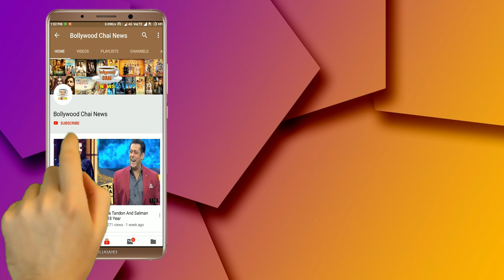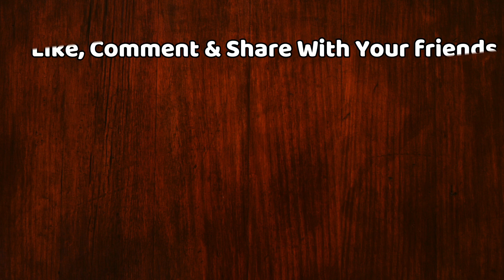Bigg Boss 13 : Mahira Sharma Shares A Interesting Story Of School Teacher With Housemats | Day 116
Bigg Boss 13 | Mahira Sharma Remembered And Shares Story Of School Teacher With Housemates | Day 116 | BB 13 | Bigg Boss 13 Latest News | Bigg Boss 13 Tonight Episode | Bigg Boss 13 Latest Updates | BB 13 Weekand Ka Vaar